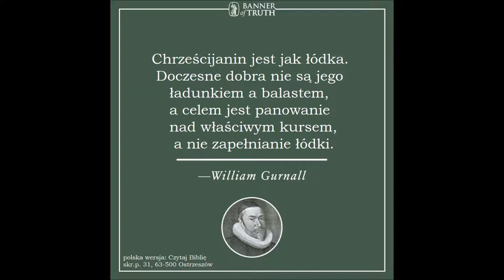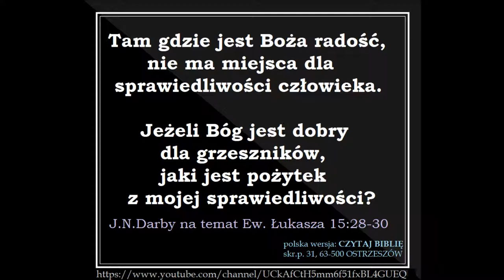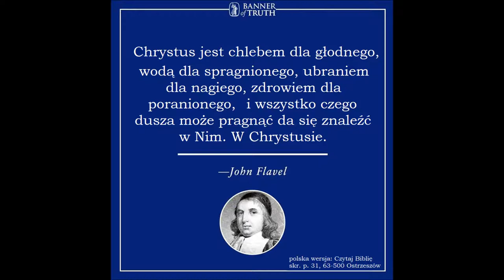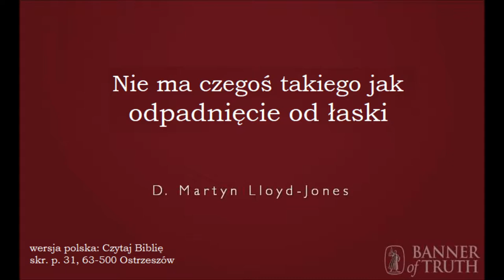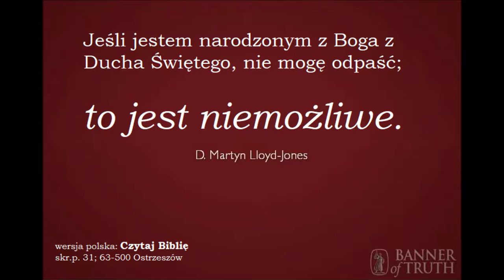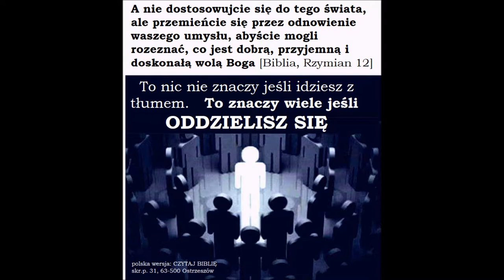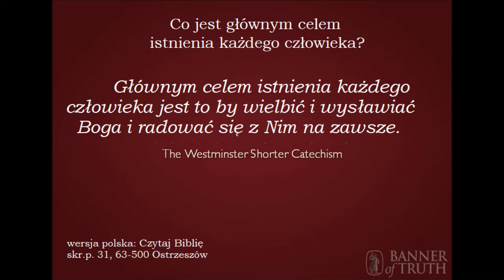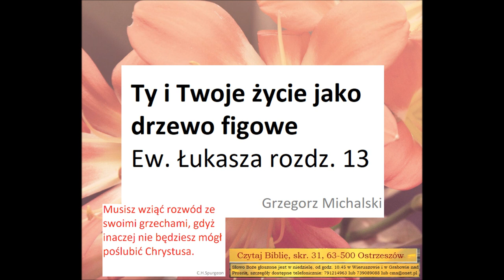Ewangelia Łukasza rozdział 13 Zielone Niwy